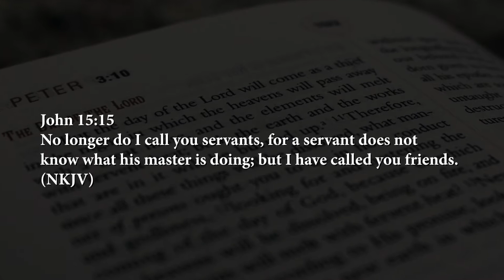I am a Friend of God. He calls me His Friend (Seeking God's Heart Episode 13)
It's a blessing and a privilege that God calls us His Friend. We need to embrace this truth and explore all the opportunities, responsibilities and benefits of this friendship. To walk with Him, Talk with Him and hear Him speak.